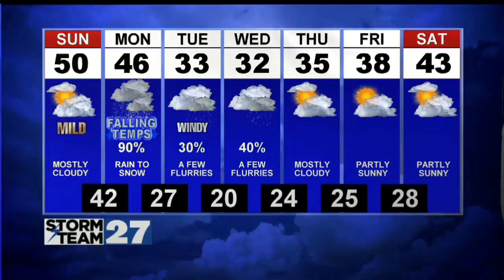Saturday Evening Online Weather